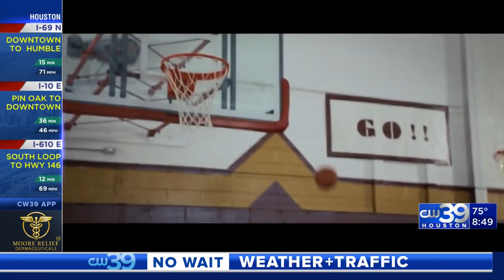"Behind the Lens: A CW39 Exclusive with Shane Belcourt on 'Warrior Strong'" | CW39 Spotlight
CW39 is excited to bring our audience an enriching spotlight feature, a one-on-one conversation between our very own Brad Gilmore and the acclaimed director Shane Belcourt about his latest creation, "Warrior Strong". Shane Belcourt is a four-time CSA-nominated Director, with award-winning narrative and documentary works in both film and TV.  He has directed two narrative feature films, TKARONTO (which was showcased in both the TIFF Indigenous Cinema Retrospective and the UCLA Film & Television Archive traveling exhibition, “Through Indian Eyes: Native American Cinema”) and RED ROVER (premiered at the Whistler Film Festival and can be found on Amazon Prime).